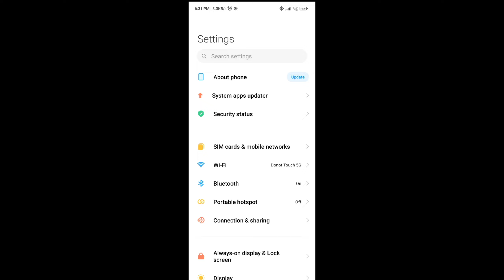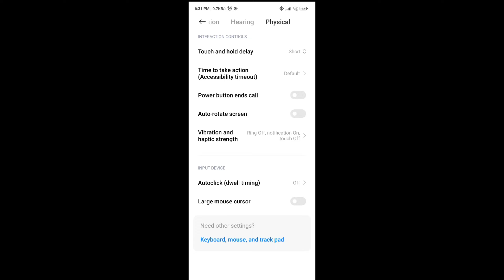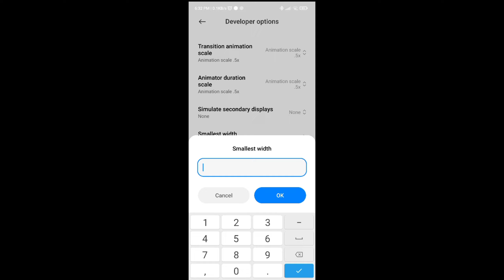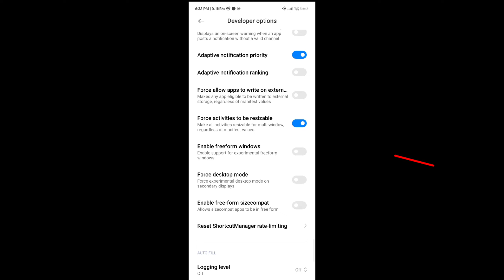HOW TO FIX LAG BGMI IN POCO F1 LAG FIX PUBG | POCO F1 PUBG/BGMI TEST | BGMI LAG PROBLEM FIX POCO F1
POCO F1 BGMI LAG PROBLEM FIX 🔥 HOW TO FIX LAG BGMI IN POCO F1 LAG FIX PUBG | POCO F1 PUBG/BGMI TEST

Poco f1 PUBG Review
Poco F1 PUBG Extreme gameplay
Poco F1 BGMI Mobile Gaming Review
Poco F1 PUBG Test High setting
Poco f1 High Graphics Settings PUBG Mobile review
Poco f1 PUBG Mobile graphics setting
Poco F1 Test Game PUBG Mobile
Poco f1 test game pubg
Poco F1 PUBG Mobile Performance
Poco F1 BGMI Performance
Poco F1 vs redmi note 11
Poco F1 features
Poco F1 miui 12 update
Poco F1 pubg graphics test
Poco F1 pubg graphics
Poco F1 pubg lite test
Poco F1 pubg test gyroscope
Poco F1 pubg sensitivity settings
Poco F1 pubg lag problem
Poco F1 pubg montage
Poco F1 buy or not
Poco F1 buy or not in 2023
Poco F1 buy or not for gaming
Poco F1 buy in 2023
Poco F1 buy offline market
Poco F1 buy online pakistan
Poco F1 buy in nepal
Poco F1 buy in India
Poco F1 vs poco x3 pro
Poco F1 vs redmi note 11s
Best Phone Under 15000 90 fps
Best Phone Under 15000 lag free
Best Phone Under 15000 without heat
Best Phone Under 15000 for best camera
Best Phone Under 15000 with 5000 mah battery
Best Phone Under 15000 vs poco x3 Pro
Poco F1 pubg test,redmi note 10s,
Poco F1 bgmi test,
how to fix lag in redmi note 10s,
Poco F1 bgmi lag fix,Poco F1 lag fix,
Poco F1 pubg lag fix,Poco F1 bgmi,
Poco F1 pubg gameplay,Poco F1 pubg,
Poco F1 lag fix bgmi,
Poco F1 bgmi gameplay,
Poco F1 lag issue,
Poco F1 lag issue fix,
Poco F1 lag problem fix,
Poco F1 senstivity Bgmi
Poco F1 senstivity Pubg
How to fix lag issue & frame drops in pubg mobile
Pubg mobile high ping & lag problem solutions
How to solve lag problems in pubg mobile
Pubg lag fix
Pubg Fix lag in 2GB, 3GM RAM mobile
pubg lag fix in Android
best settings for low end device how to fix lag and increase fps in bgmi
how to fix lag in bgmi in 2gb ram pubg mobile
pubg lag fix android 3gb ram pubg lag fix android 2gb ram
pubg lag fix problem solve